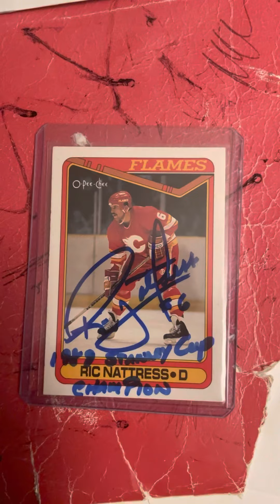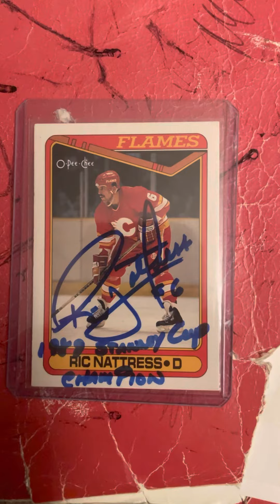Hockey TTM success recap 11/29/22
Kurtis Gabriel 1/1
Ric Nattress 1/1